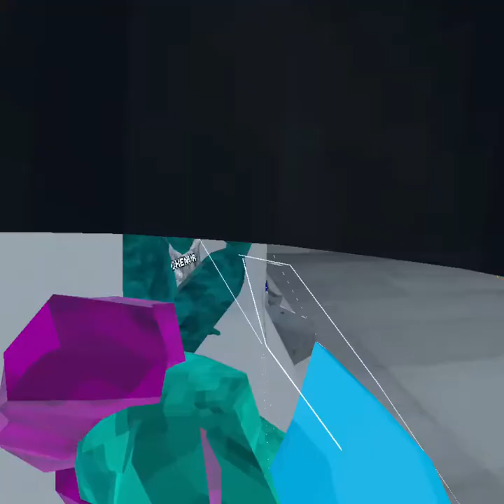monke tag on da shelf and a little ghost as well